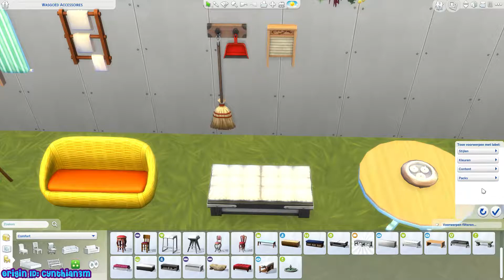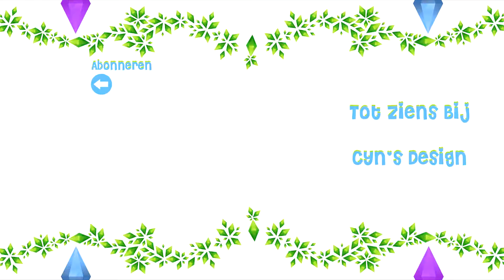De Sims 4 Review Wasgoed Accessoires Deel 2 - Build & Buy + Gameplay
Open mij voor meer info / Open me for more info ...

Vond je dit nou een leuke Video, doe dan even een duimpje omhoog. Wil je in de toekomst meer van mijn video,s zien abonneer je dan even op mijn kanaal, en klik dan ook meteen op het belletje er naast zodat je meteen weet dat ik een nieuwe video heb geüpload.

Waar gaan mijn Video,s Over?
Vlogs en De Sims 4

Mijn Vlogs gaan over Mijn leven met mijn vriend en onze 3 Chihuahua,s. Zoals Deze video, Een dagje shoppen, Met de hondjes er op uit, Maak ik Shoplogs en meer...

De Sims 4
In mijn video's zie je voornamelijk Speedbuilds, Reviews, Korte rondleidingen van mijn huizen, Challenges, Lets Play's, Geef ik tips en meer.

[ Mijn Tumblr gaat alleen over De Sims 4 / My Tumblr is only about The Sims 4 ]
[ Mijn Facebook gaat ook over mijn schilderijen die ik maak / My Facebook group is also about paintings i make ]

WISH IT  ❤    DREAM IT   ❤   DO IT